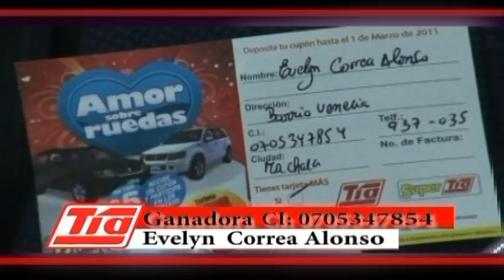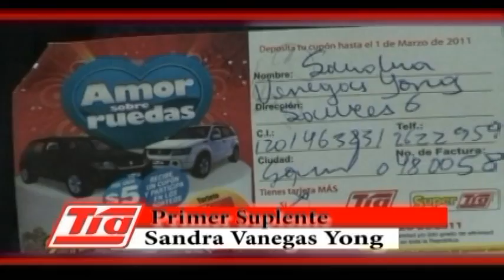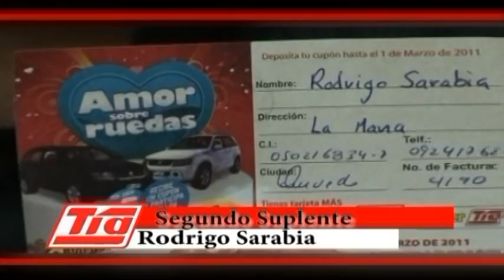SORTEO AMOR SOBRE RUEDAS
Sorteo de la Promoción de San Valentín que consistía en la compra de 5 dolares en productos y recibían un cupón para participar de la promoción de el sorteo de 2 Gran Vitara  realizados por Almacenes Tía  y Super Tía para una sola persona.
Realizado por JOSÉ MADRID FILMS.
Contactarnos al 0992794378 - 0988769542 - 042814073
Guayaquil - Ecuador.